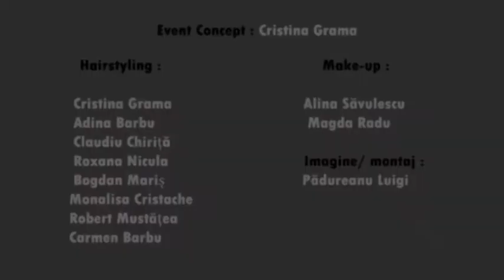Calatorie, calatorie, calatorie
CĂLĂTORIE este un moment artistic realizat de Cristina Grama și Echipa Fason, prezentat luni 23 Martie la Galeria de Artă Contemporană Galateca (STR. C.A.ROSETTI NR. 2-4, SECTOR 1 BUCUREȘTI).
Evenimentul a fost unul caritabil și a avut ca scop strângerea de fonduri pentru într-ajutorarea unui azil de bătrâni - bătrâni care-ți pot deveni bunici pentru o zi.

EVENT CONCEPT: Cristina Grama Stilist

FOTOGRAF: Christina One / Christina One Photography

COSTUME : Liliana Turoiu
lector universitar dr. la Universitatea Națională de Arte București

HAIR STYLING:

Cristina Grama
Adina Barbu
Claudiu Chiriță
Roxana Nicula
Bogdan Mariș
Monalisa Cristache
Robert Mustățea

MAKE-UP:
Alină Săvulescu
Magdalena Radu